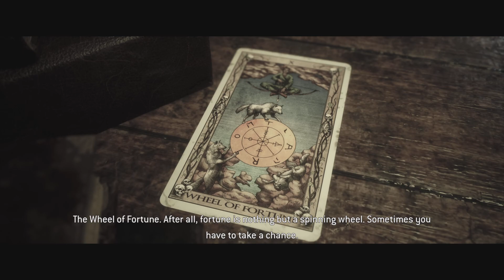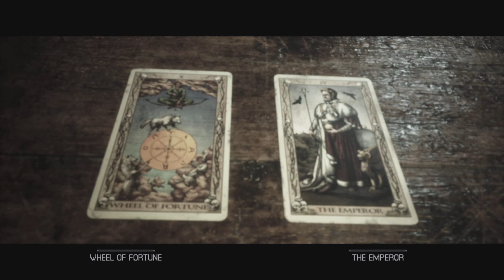The Quarry Part 9